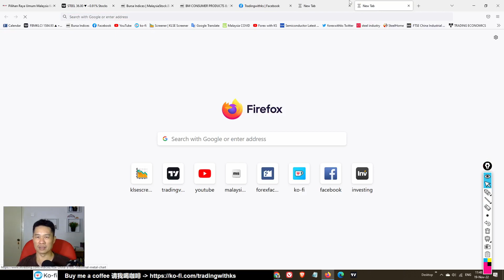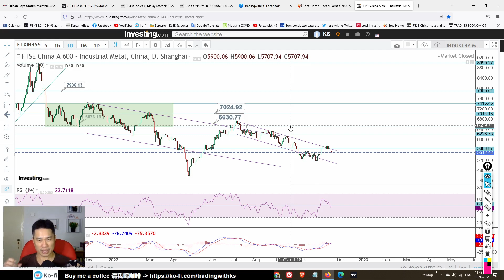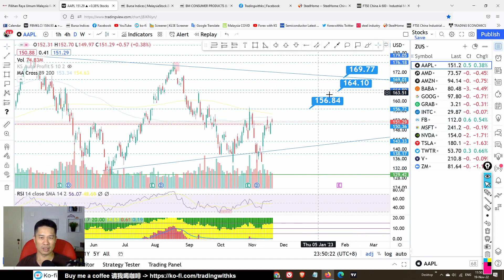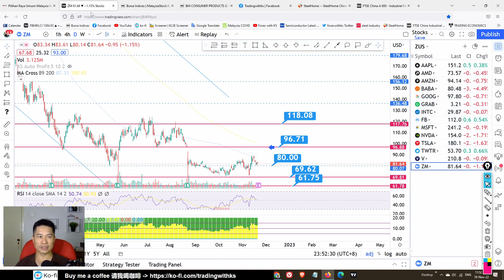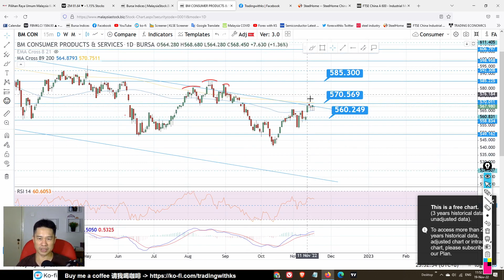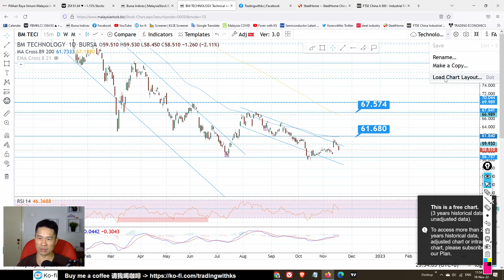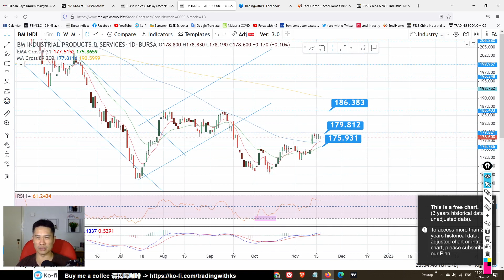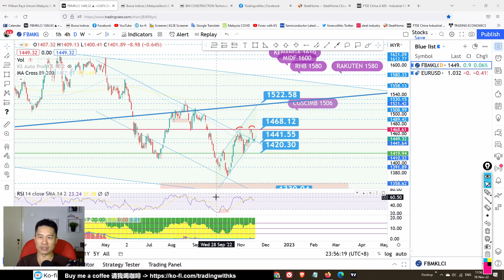Weekly KLSE BURSA Update - 20-11-2022 - 💥 COURSE IS READY !! 💥 Look at GLOBAL & SECTORS💥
Today story is about CONSUMER INDUSTRIAL CONSTRUCTION TECHNOLOGY FINANCIAL PROPERTY PLANTATION ENERGY HEALTHCARE TELECOMMUNICATIONS LOGISTICS